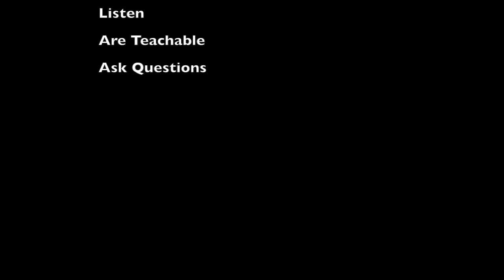Traits of Successful People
A few Important Traits of Successful People